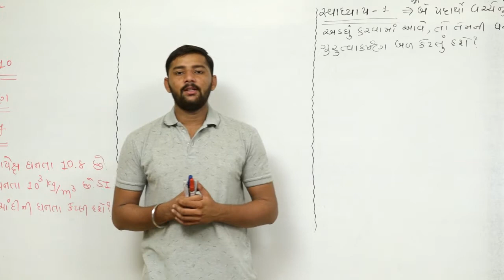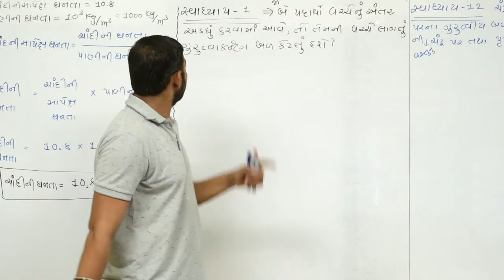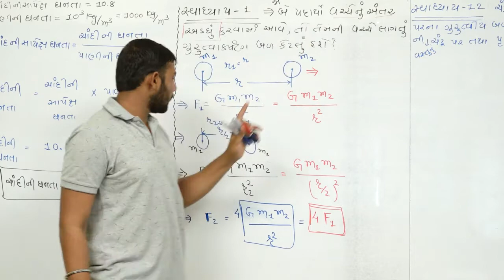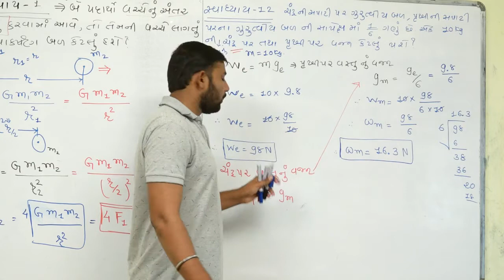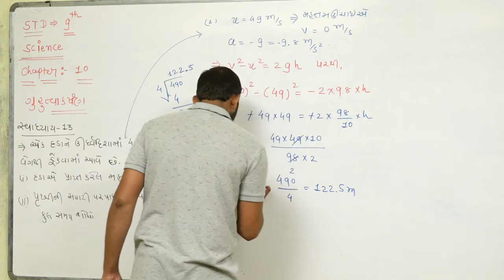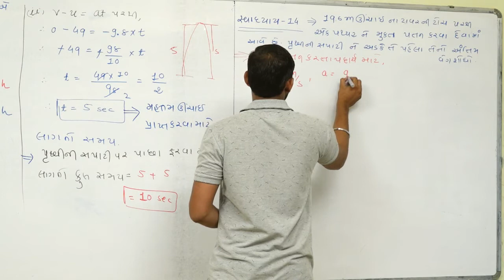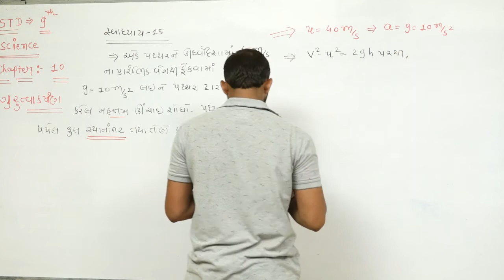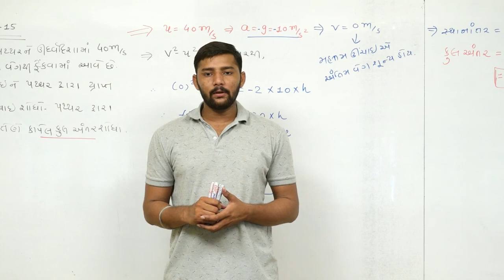CHAP-10 l EXAMPLE l STD-9 l SCIENCE(PHYSICS) l LECTURE-17 l NILESH PARMAR